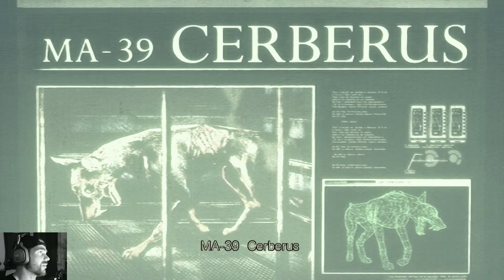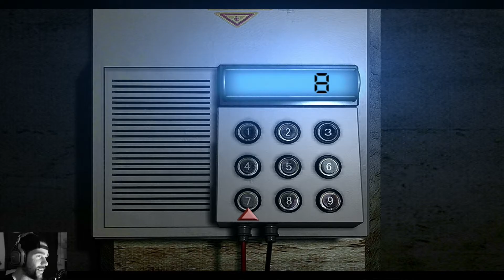Let's Play Resident Evil #25 | Das Passwort ist...ICH FASS' ES NICHT! | Full HD 1080p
Hey Leute!

Dies wäre vermutlich eine Stelle gewesen, an der ich ohne Hilfe nicht weitergekommen wäre. Das Passwort...Alter...WIE SOLL MAN DARAUF KOMMEN?

Viel Spaß!